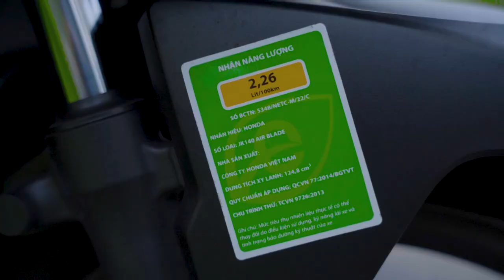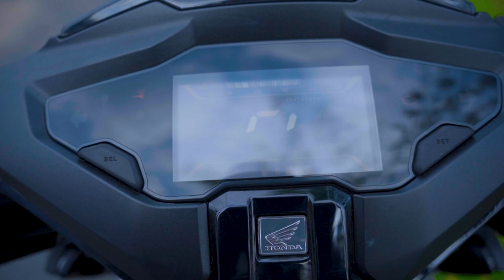ASM GD2 tvc quang cao honda Air blade (Đặng nguyễn minh nhựt-ps20238 )